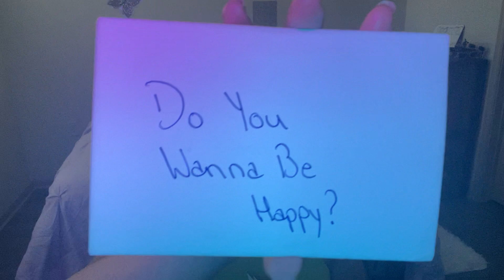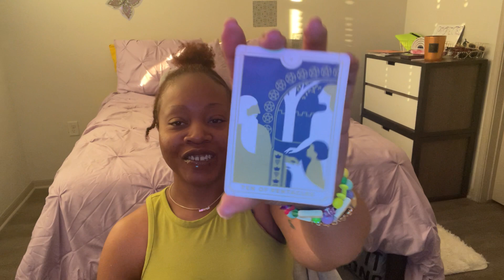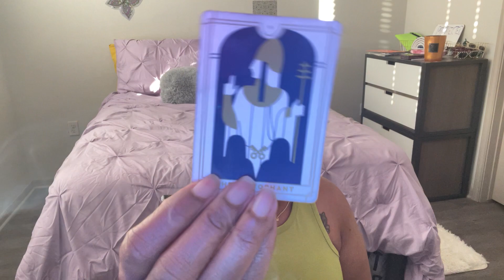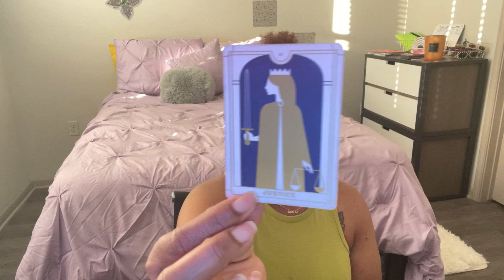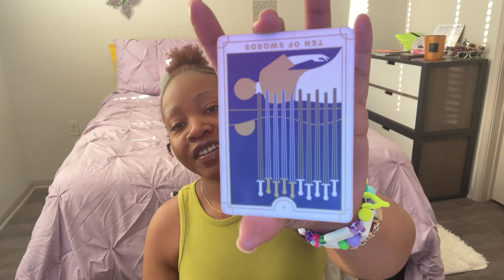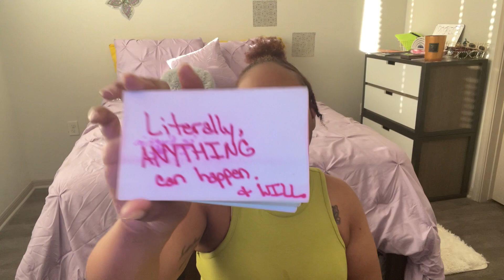WHAT STIPULATIONS?! A Whole Mental Mindf🔥ck.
Thank Y’all! 💜